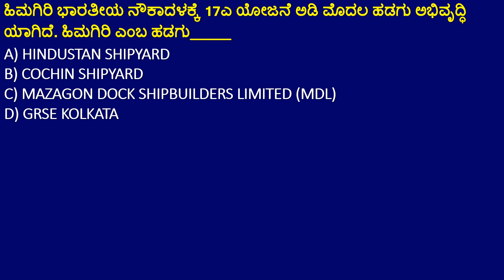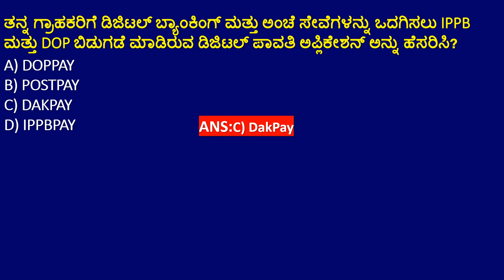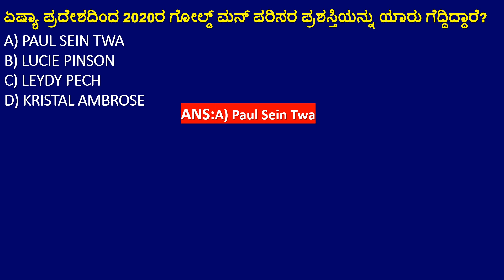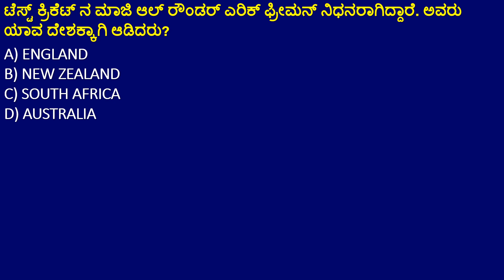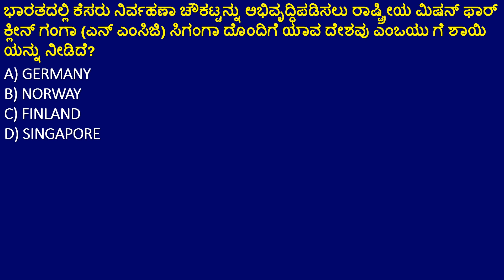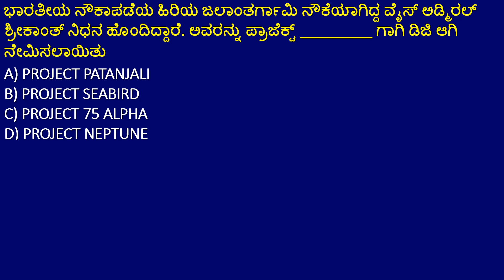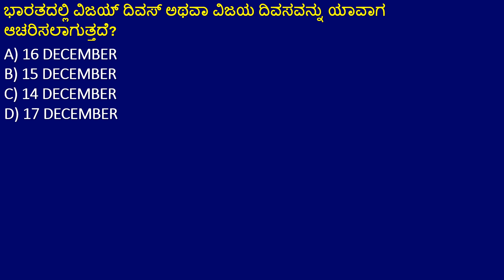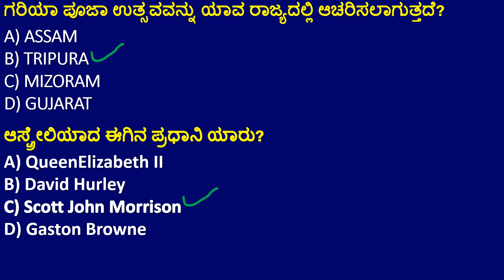17 DECEMBER CURRENT AFFAIRS IN KANNADA |DEC 17 2020 CURRENT AFFAIRS IN KANNADA FOR KPSC EXAMS.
17 DECEMBER CURRENT AFFAIRS IN KANNADA |DEC 17 2020 CURRENT AFFAIRS IN KANNADA FOR KPSC EXAMS.

In this video we have explained 17 DECEMBER important current affairs for fda/sda exam  aspirants and also it is use full for all Government exams.

Our Current Affairs DECEMBER 2020 events will help you to get more marks in KPSC, Banking, Insurance, SSC, Railways, UPSC, KAS and all State Government Exams.

16th December pdf in Kannada & English: